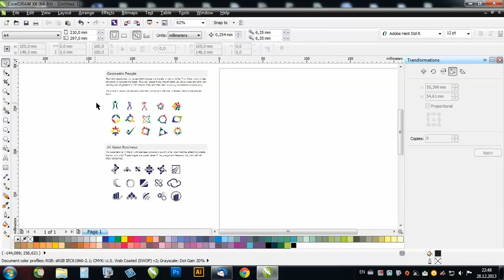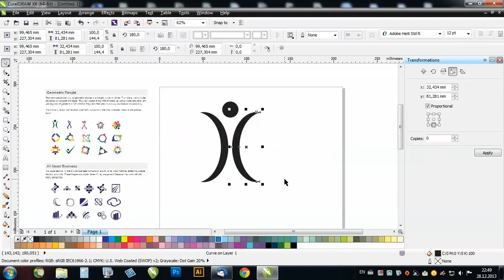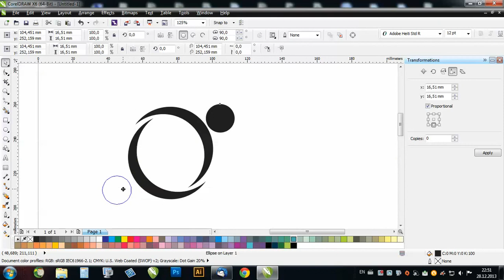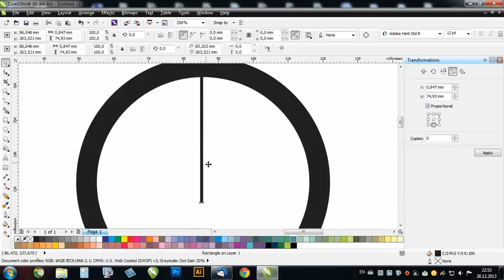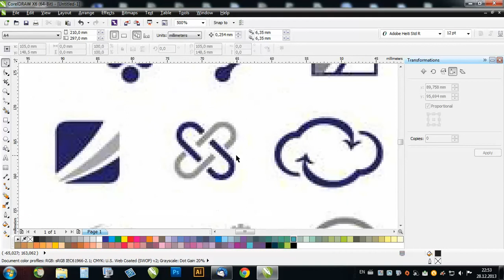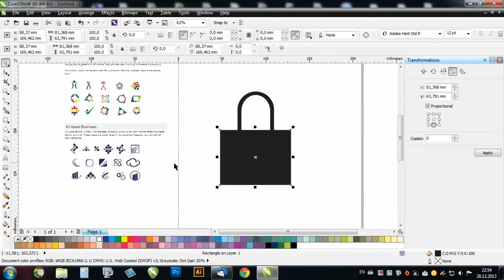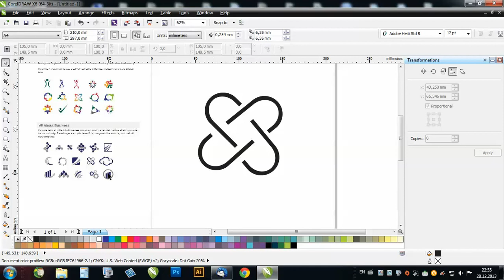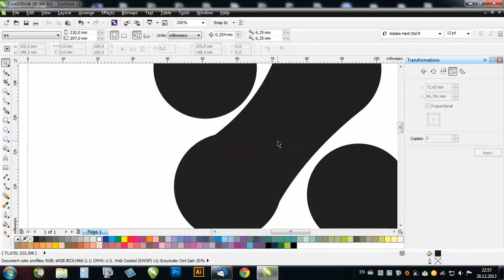Corel Draw - Drawing overused logo concepts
How to draw some of overused logo concepts (shapes) in corel draw